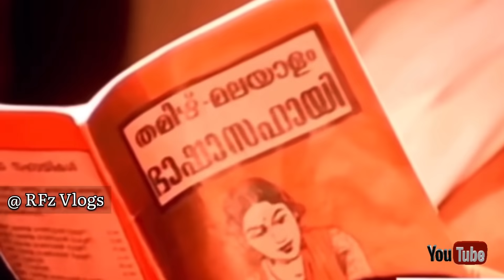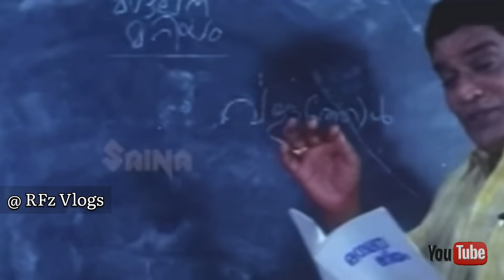Troll Degree Prelims Exam